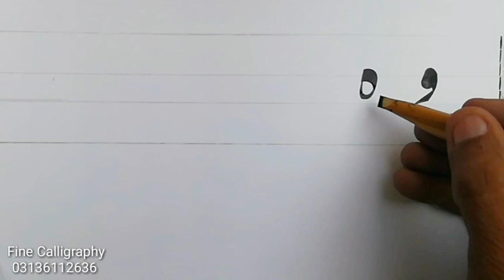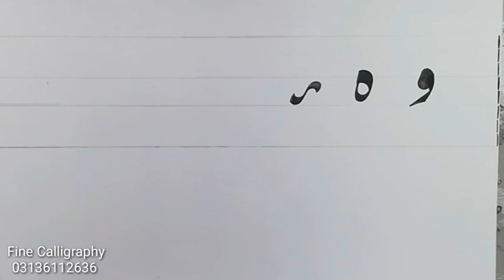How to Write و ہ Lahori Nastaleeq With Qalam Fine Calligraphy for Beginners